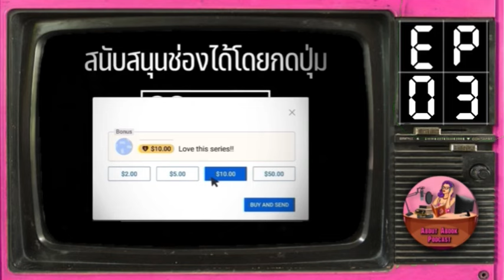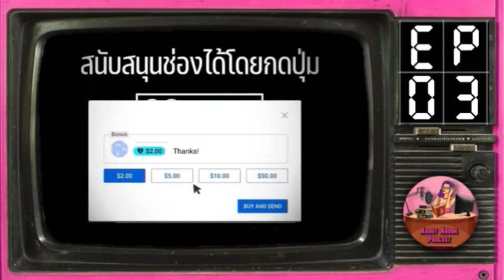Ep.3 ทดลองฯ นักสืบโรเบิร์ต ฮันเตอร์ ซีรีส์ (2019) Sector10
คอลเลคชั่น : นักสืบโรเบิร์ต ฮันเตอร์ ซีรีส์